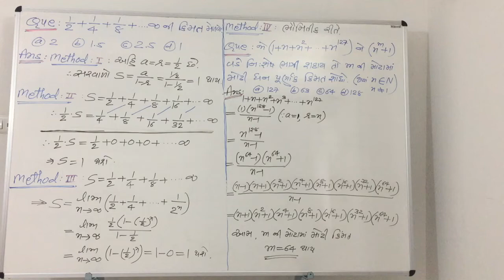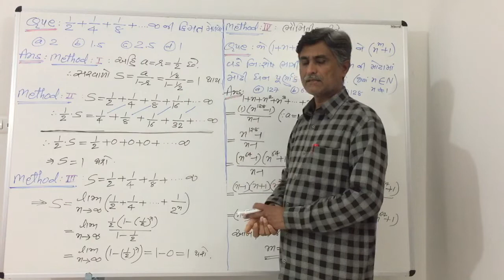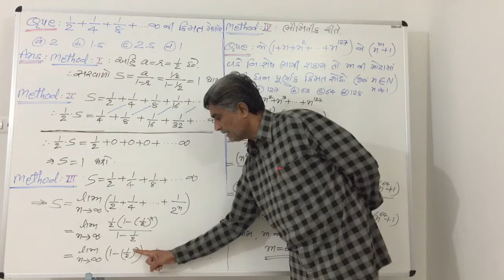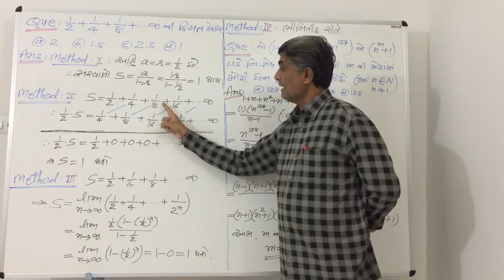Std - 11 Chapter - 9 JEE lecture - 1C